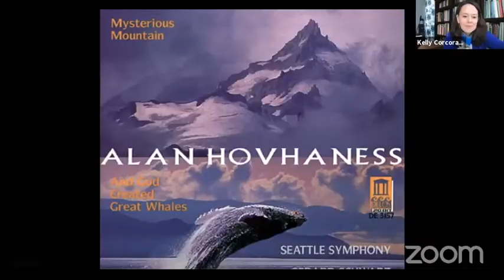CONNECT: Coffee Hour #3 with Kelly Corcoran | Music + Nature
The third installment of our Connect: Coffee Hour with Interim Artistic Advisor Kelly Corcoran will focus on the intersections between music and nature with Christine Smith from Seedleaf, and Jeri Katherine Howell from Josephine Sculpture Park. This program will also feature a "musical interlude" performed by Elaine Humphreys Cook, principal harp.